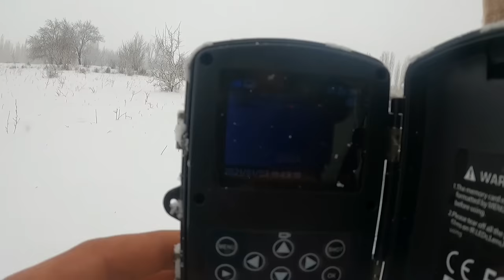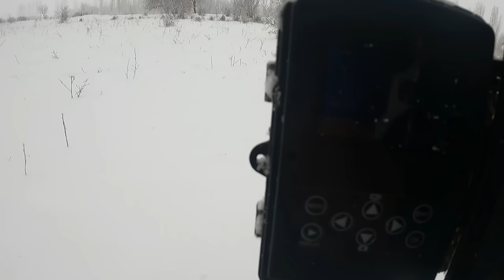~KURT KAÇAMAYACAĞINI ANLAYINCA GERİ DÖNÜP SALDIRDI ~WOLF ATTACK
Videoların anlık bildirim ile, Telegram'da 'ÇOBANINGÖZÜNDEN' yazarak kanallarımızı takip edin.

Merhaba, "Mert Yılmaz" kanalıma hoşgeldin! Türkiye'de Çobanlığın, Köy videolarının, yaban hayatının  benzersiz örneği olan Mert Yılmaz'ın Youtube kanalındasın. Bu kanalda Çobanlık ile ilgili özel içerikler ve videolar bulabilirsin.

Merhaba, "Çobanın Gözünden" kanalıma hoşgeldin! Türkiye'de Çobanlığın, Köy videolarının, yaban hayatının  benzersiz örneği olan Mert Yılmaz'ın Youtube kanalındasın. Bu kanalda Çobanlık ile ilgili özel içerikler ve videolar bulabilirsin.